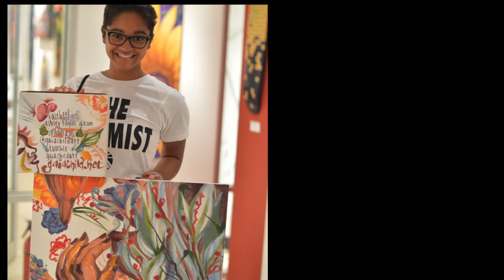The Catalina Wine Mixer sponsored by Makes Everyone Happy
The CATALINA WINE MIXER presented by True Capital X Merrim 21 X Blak Tie Productions.

Sponsored by Makes Everyone Happy.

Optimism, Positivity, and Progression.
Bringing you Art, Life, and Happiness.

Live Painting & Poetry at the CityArts Factory in Downtown Orlando.

Mixing. Mingling. Mood Music.

Good Vibes. Great People. Dope Art.